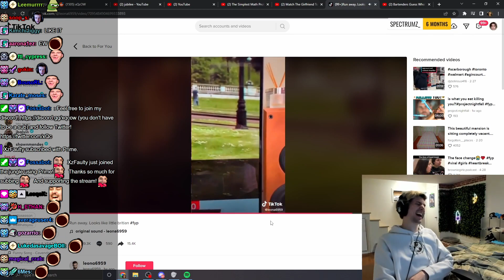xQc Reacts to Run Away. Looks Like Little Britian.